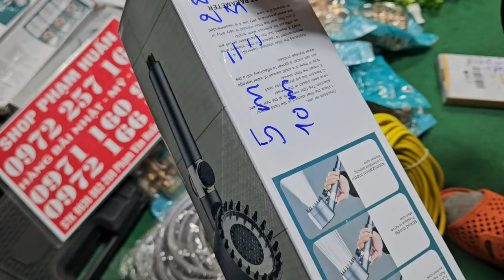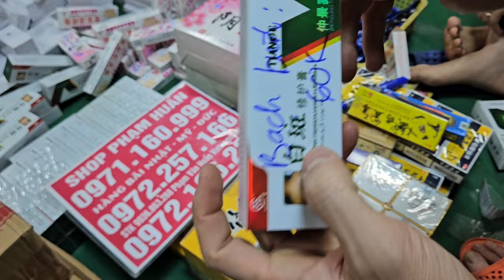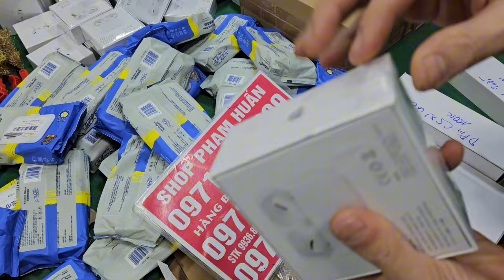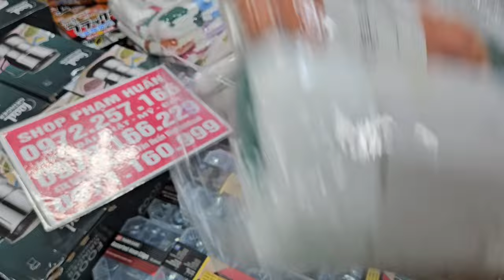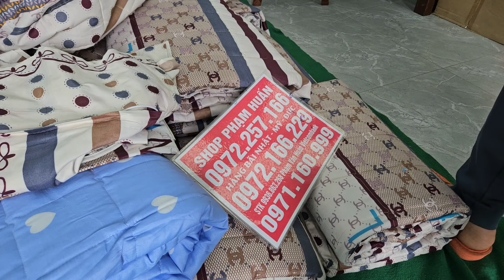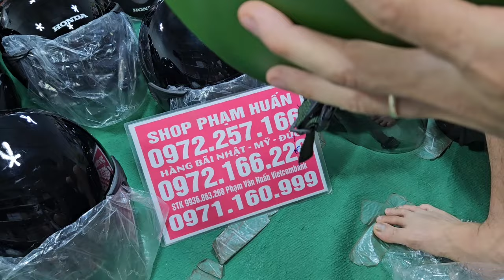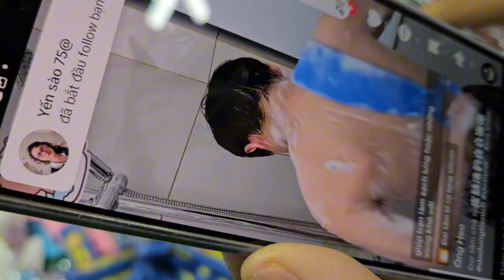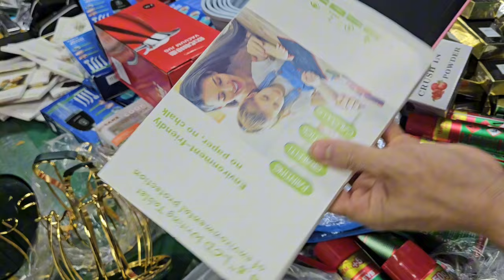xả kho hàng Thanh lý lỗ giá cực sốc vợt cầu lông, miếng dán ngải cứu, đại hại giá 10k 20k đồ điện